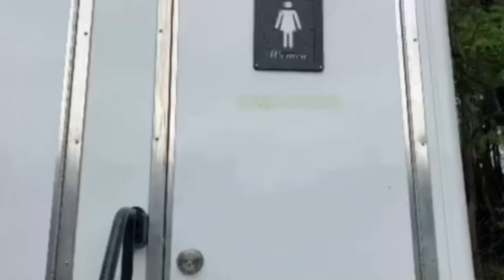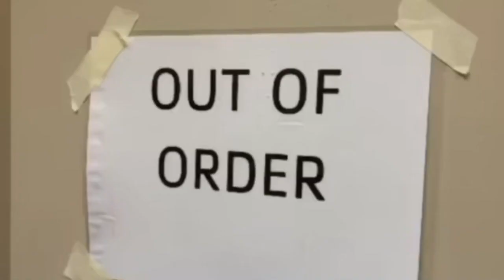"The Wizard of Flawz" by the Jalapeño Poppers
Most people have seen the 1930's classic movie Wizard of Oz, but what happens when our hero, Portalisa, finds herself in the land of...Flaws? Find out her story by watching this hilarious adventure.